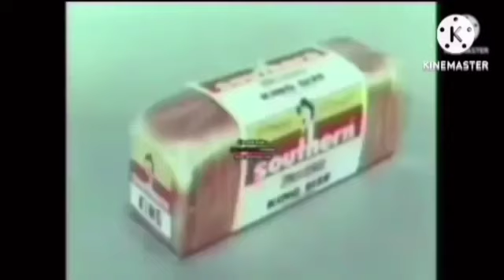Southern Bread Band Geeks V11